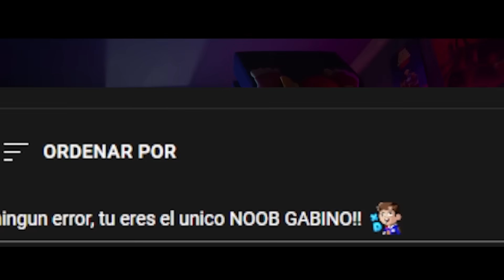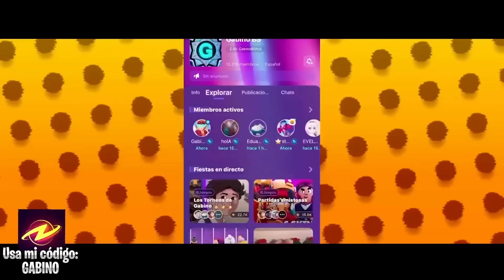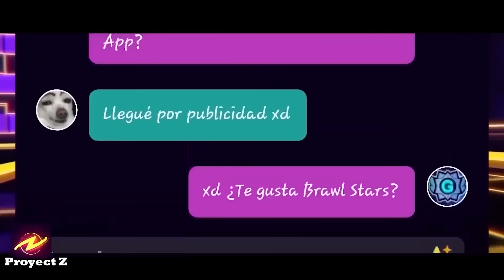12 ERRORES QUE SIGUES COMETIENDO EN BRAWL STARS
12 cosas que debes de dejar de hacer en brawl stars

► Usa mi codigo: Gabino